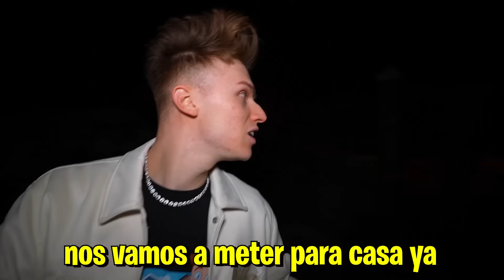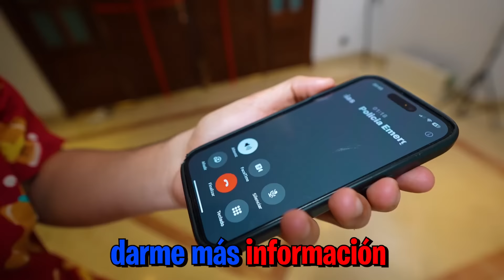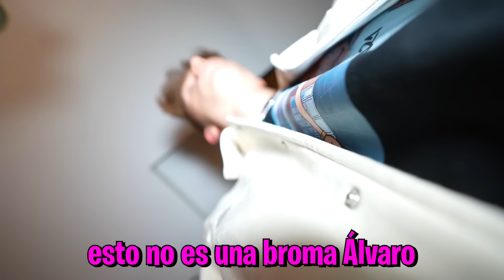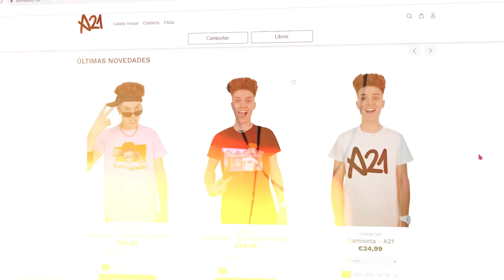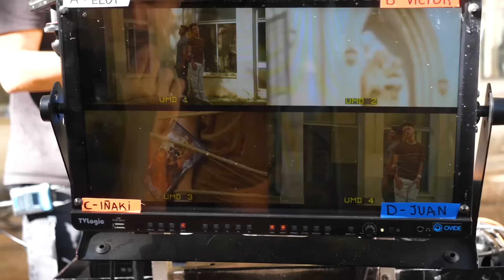LA MUERTE DE ANIMALIZE21...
hola amigos! Hoy ha pasado algo... Hay alguien que quiere acabar conmigo! Pero con AlesGF también, tenemos mucho miedo. Incluso hemos llamado a la policía. He pedido ayuda a todo el Team Galaxy, porque esto ha sido una locura! Like para más vídeos en la Galaxy House!

-Animalize :)